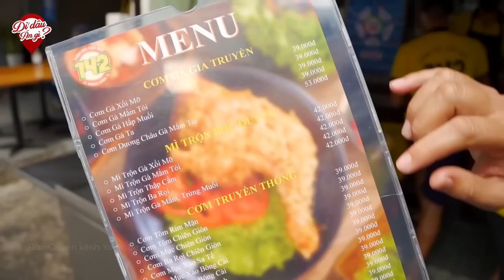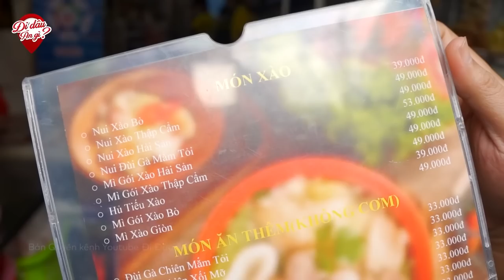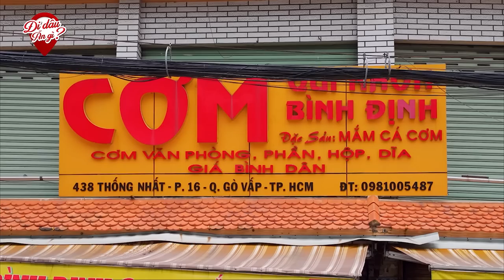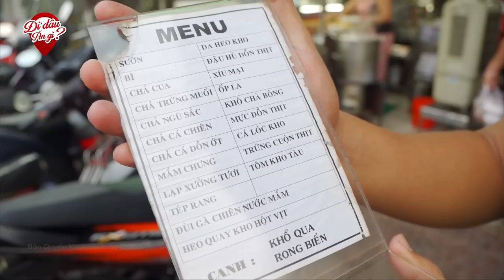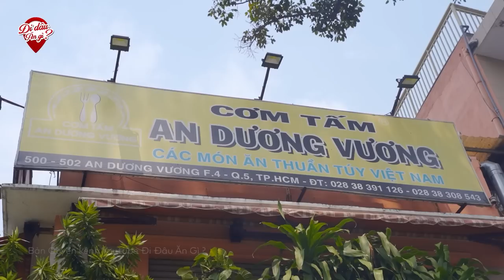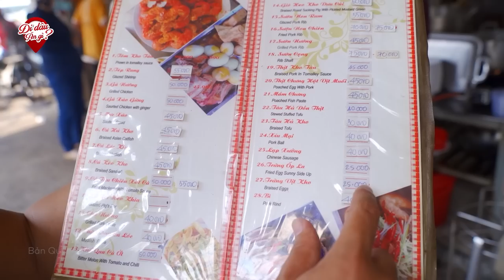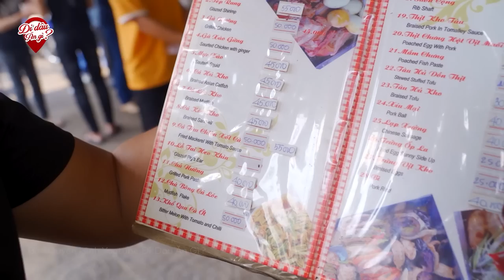Top 5 Quán Cơm Ngon Đông Khách Bậc Nhất Nên Thử Môt Lần ở Sài Gòn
Top 5 Quán Cơm Ngon Đông Khách Bậc Nhất Nên Thử Môt Lần ở Sài Gòn. Hôm nay chia sẻ đến cả nhà một số quán cơm ngon ở sài gòn nhé!